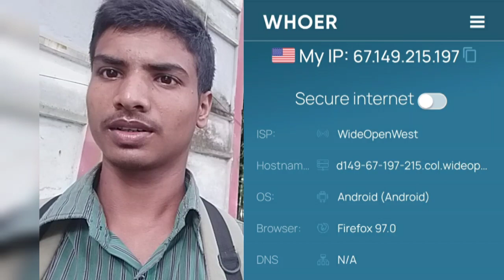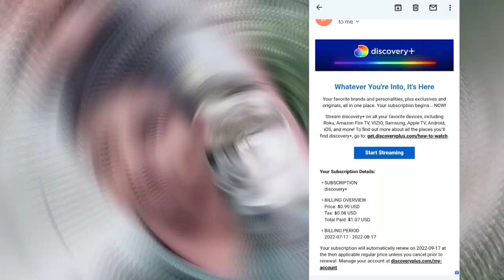USA ip কেনার আগে দেখুন - freecash ip batpar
Mohammad_Murad_Miah

This concept have no connection with the reality... This
vldeo is made only for comedy purpose.. Don't take
you want more videos like this.

**ANT-PIRACY WARNING *** This content
is Copyright to Family Entertainment Bd ! Any
is strictly prohibited of this material. Legal action will
be taken against those who violate the copyright of the

Thanks_For_Watching.